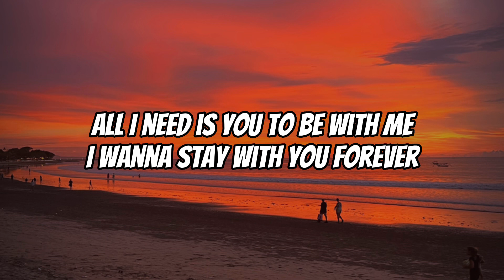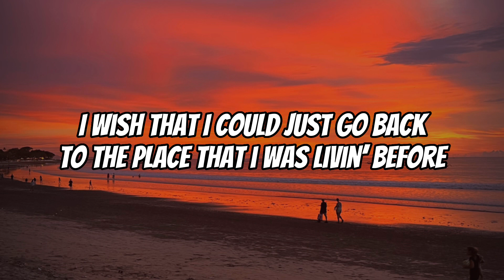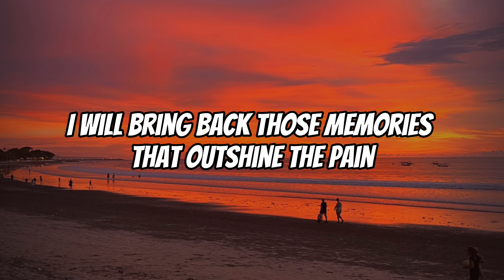GHOSTKID - Prayin’ [Lyrics]